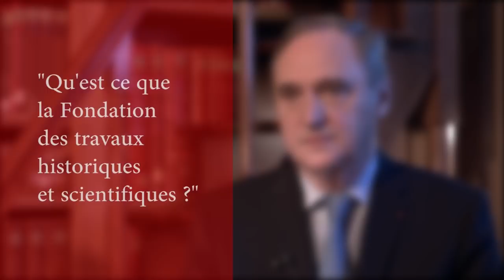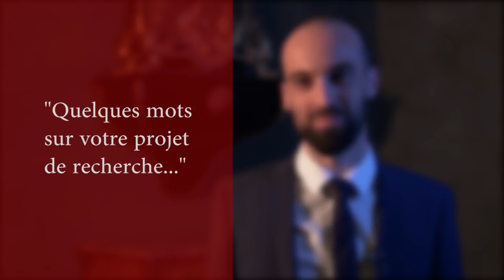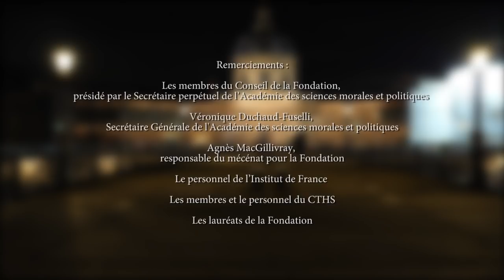Cérémonie de remise des prix de la Fondation des travaux historiques et scientifiques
Le 10 décembre 2018, la Fondation des travaux historiques et scientifiques a remis son prix de thèse et son prix des sociétés savantes à l'Institut de France. Plusieurs prix ont été distribués :

Remise des prix de thèse
Premier prix : Côme Simien, Des maîtres d’école aux instituteurs : une histoire de communautés rurales, de République et d’éducation entre Lumières et Révolution (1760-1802).
Second prix : Arnaud Georges Desvignes, Vers l’autonomie des universités en France. Les acteurs universitaires, politiques et syndicaux face à la réforme (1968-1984).

Remise des prix des sociétés savantes
Premier prix : « Les Vosges au bout des doigts. Localiser, documenter, valoriser le patrimoine sur une application mobile » (Fédération des sociétés savantes des Vosges).
Accessits : « Mémoire des hommes et des femmes » (Société linnéenne de Lyon) ; « Publication d’un ouvrage sur le site archéologique de la Tourette de Luché » (Association Les Troglodytes de Mirebau).
Prix spécial du Conseil de la Fondation : « Découvrir le fonds Sauvage de Beauséjour » (Société d’histoire et d’archéologie de l’arrondissement de Saint-Malo

Christophe Marion, délégué général du CTHS